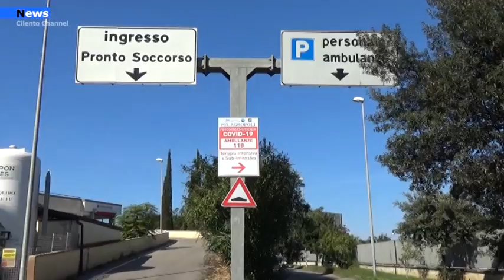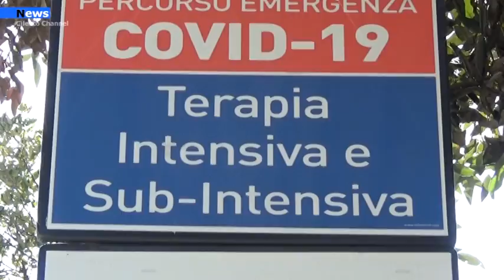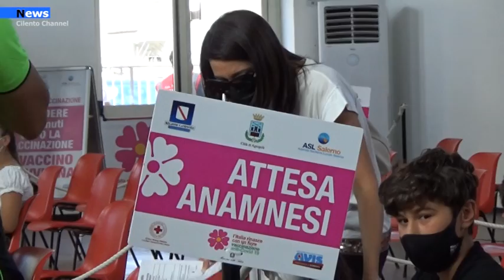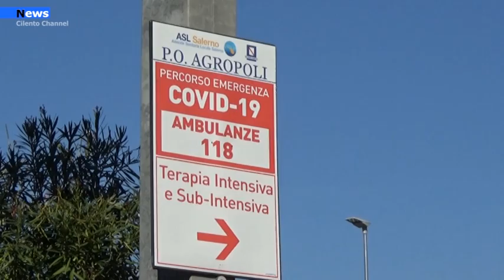Agropoli, Bilancio reparto Covid ad un anno dalla sua attivazione